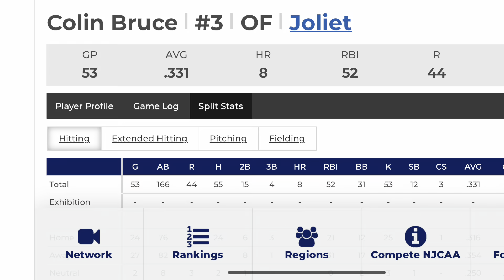Colin Bruce OF JUCO